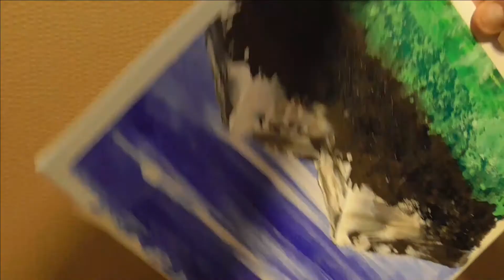#30/ How to paint with acrylic paint easy / Acrylic Painting for beginners easy / Landscape Painting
Acrylic Painting for beginners easy / #30/ How to paint with acrylic paint easy / Art

Acrylic Art Painting /Landscape Painting / House in the Forest / Mountains / Easy Painting for Beginners